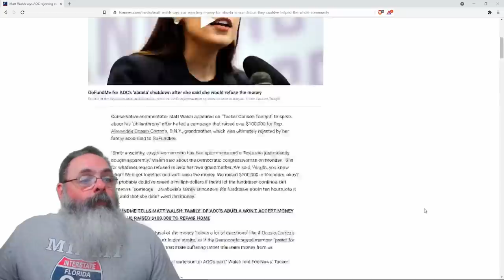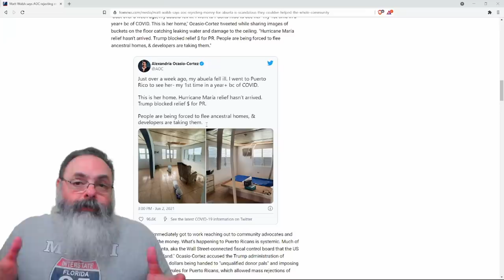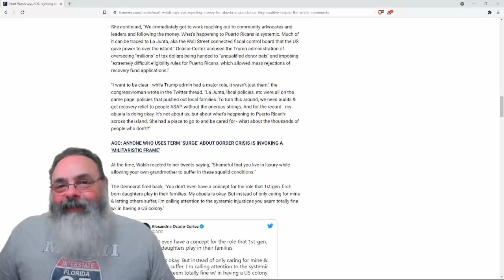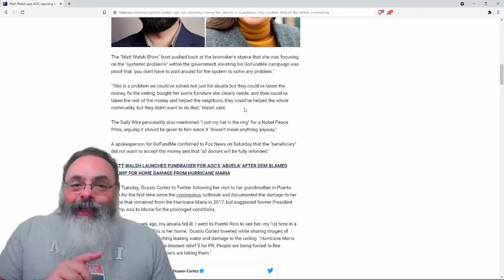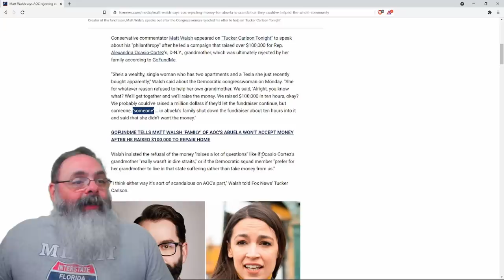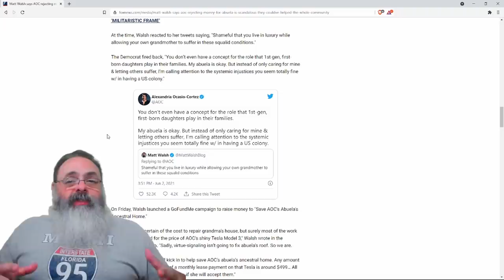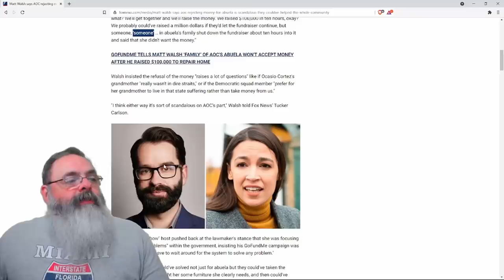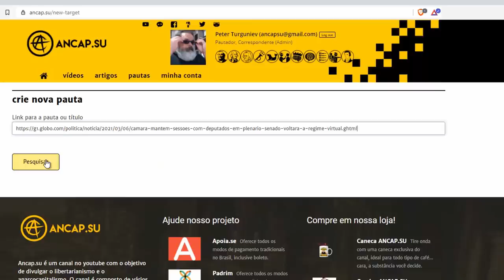AOC reclama da situação de sua avó, mas não quer que ninguém ajude